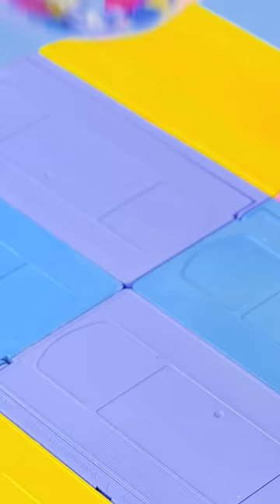Useful DIY Ideas For Your Home by 123 GO! SHORTS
That room was a knock-out.  Planning a room makeover, why not take some inspiration from Huggy Wuggy and Mommy Long Legs.  Your room certainly won’t be boring.